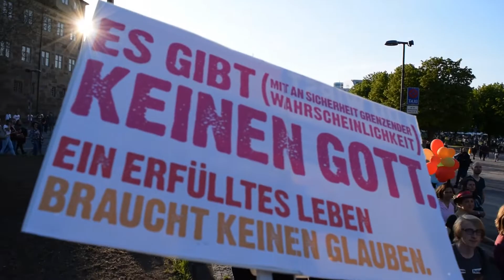Demonstration gegen das Tanzverbot Stuttgart 2019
Piratenpartei, Partei der Humanisten, Giordano-Bruno-Stiftung und andere hatten auch 2019 wieder zur Demonstration gegen das Tanzverbot an Karfreitag aufgerufen.